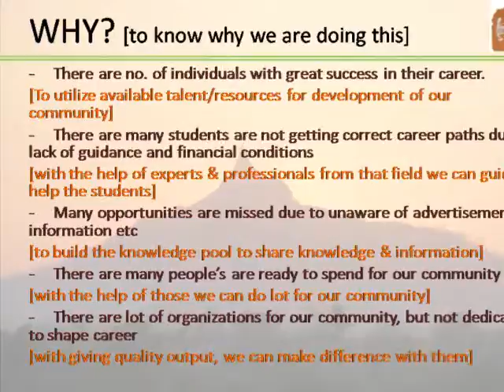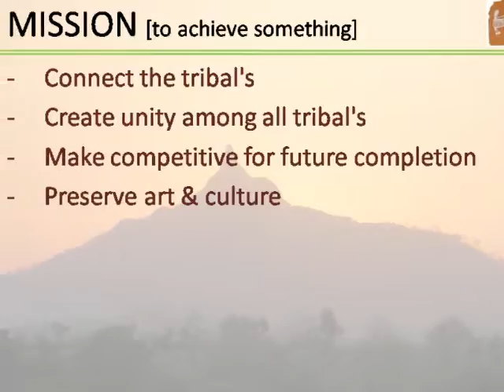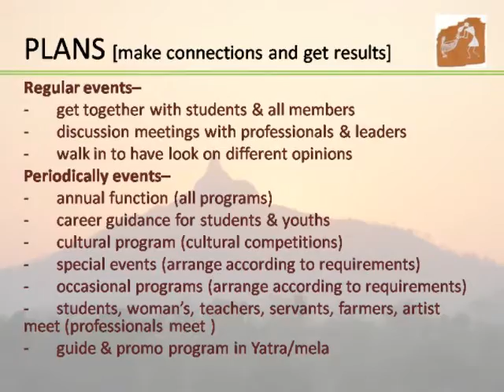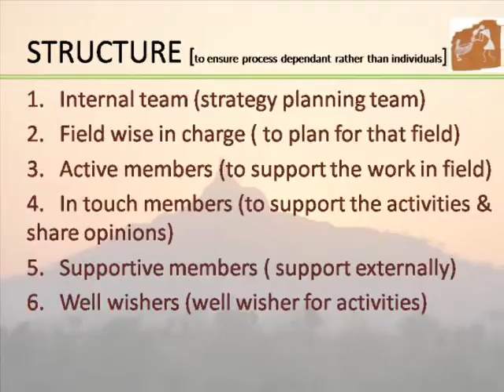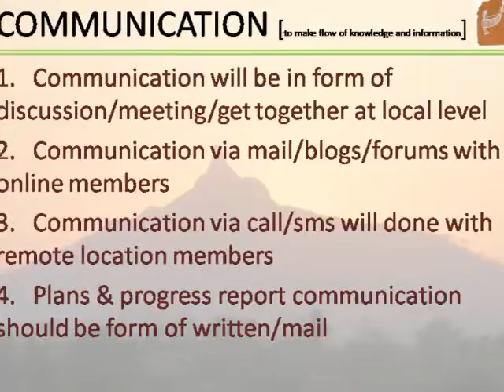AYUSH all about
discriotion about AYUSH